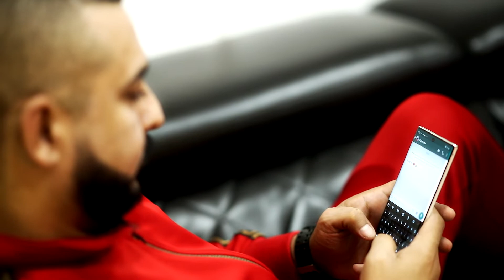como en esta navida EL ALEGRE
cancion para navidad de EL ALEGRE